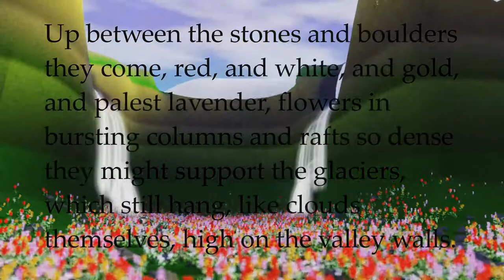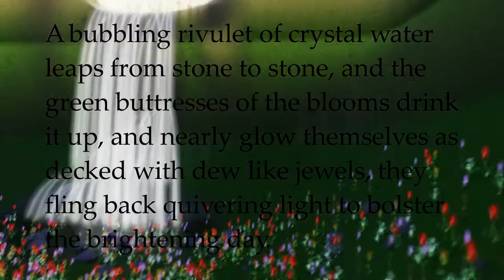Thaw among Frozen Stones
A first-draft poem and animation.
Support this and my other creative work at sub.tryop.com